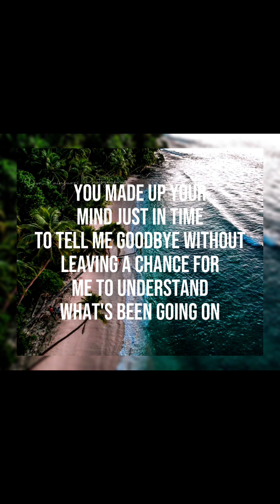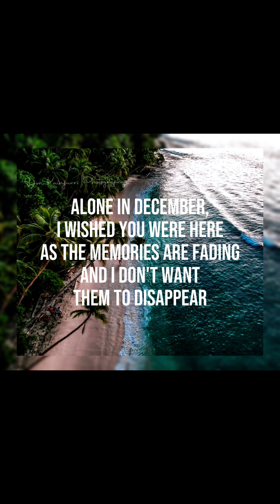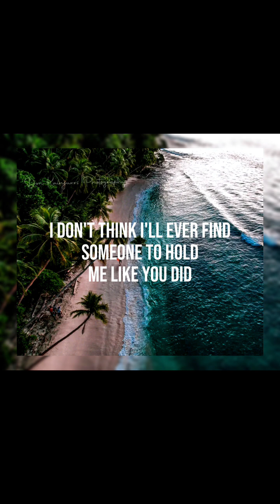i think u loved me (lyric video) - SWA MoombahChill Remix 🇵🇬✨🤞🏾💯😍